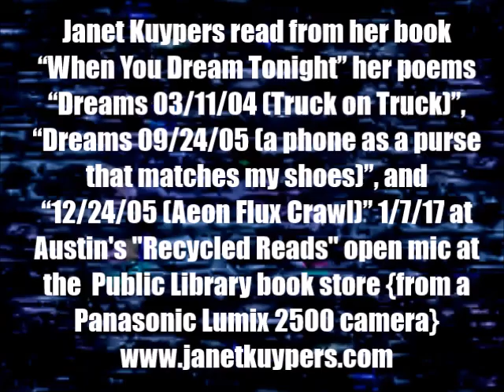Janet Kuypers' 3 poems read from her book "When You Dream Tonight" @ Recycled Reads 1/7/18 (L2500).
Live at Recycled Reads (a large bookstore in Austin Texas of books from the Austin Public Library) January 7th, 2018 (or 1/7/18, or 20180107), Janet Kuypers read her 2 poems "Dreams 03/11/04 (Truck on Truck)" and"Dreams 09/24/05 (a phone as a purse that matches my shoes)" and her prose "Dreams 12/24/05 (Aeon Flux Crawl)", poems read from her poetry book "When You Dream Tonight" to a group of poets (as well as people visiting Recycled Reads).